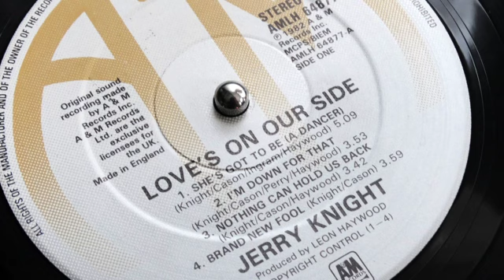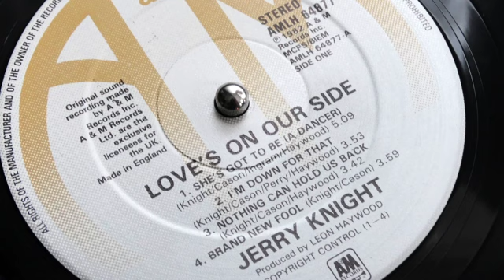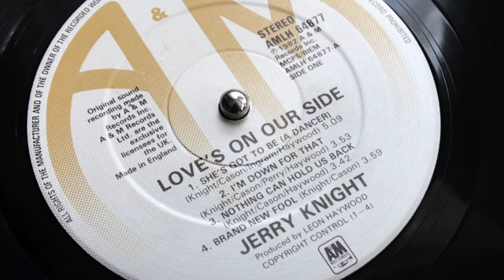Jerry Knight - Nothing Can Hold Us Back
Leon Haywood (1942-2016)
Album: ‘Love’s On Our Side’ A&M Records 1982

Credits:
Arranged By – David N. Crawford
Arranged By [Horn Arrangements] – Fred Wesley, Leon Haywood
Backing Vocals – James Ingram, Jerry Knight, Philip Perry, Phillip Ingram
Drums – James Gadson
Engineer, Mixed By – Barney Perkins
Guitar – Michael McGloiry
Guitar, Bass, Synthesizer, Vocals, Piano – Jerry Knight
Handclaps – Cliff Goldsmith, Dee Dee, James Ingram, Jerry Knight, Leon Haywood, Philip Perry,Richie Cason, Tirza Thibodeaux
Performer [Additional Musicians] – Don Myrick, Freddie Washington, Greg Moore, Ian Underwood,Larry Tolbert, Myles Steiner, Ollie E. Brown, Rene Moore
Piano – James Ingram